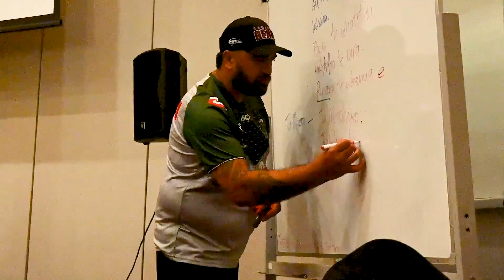BEHIND THE SCENES OF THE HAKA